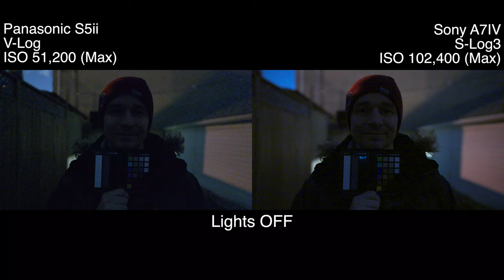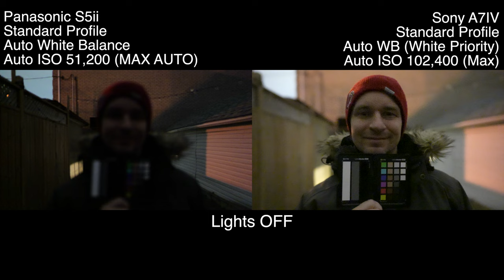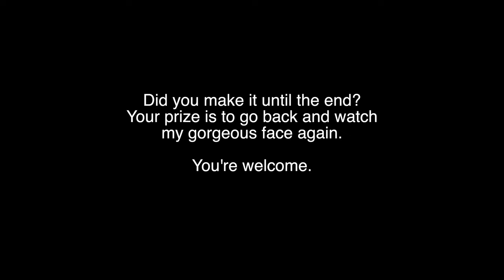Sony A7IV vs Panasonic S5 II in Low Light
Sony A7IV

Today I compare two fantastic cameras, the Panasonic Lumix S5 ii and the Sony A7IV in extreme lowlight conditions. I used the 24mm 1.8 S lens on the Panasonic and the 24mm GM 1.4 set to f1.8 on the A7IV.

TimeStamps:
0:00 Intro
2:27 Outside Log Comparison
4:28 Standard Picture Profile Manual White Balance
6:29 Auto White Balance, Auto ISO Comparison
8:08 iPhone 13 vs the Sony A7IV and Panasonic S5 ii
9:17 Every ISO studio test

Top Camera Deals Today
Top BandH Photo Deals!!

Lav Mic
Lav WindMuff
Big Camera
Vlog Camera
Studio Mic
Studio Mic Recorder